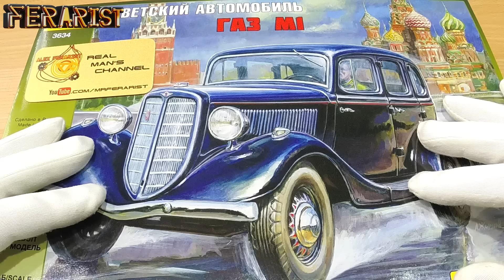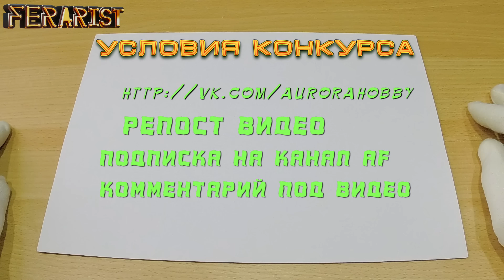Розыгрыш от компании AURORA Hobby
Сроки проведения розыгрыша - с 3 по 24 апреля 2016 года
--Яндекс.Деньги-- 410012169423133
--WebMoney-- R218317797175